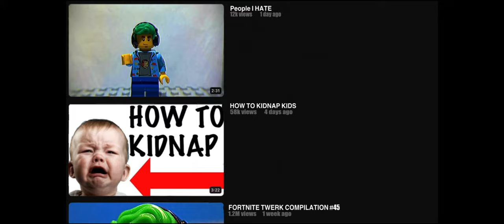DISCLOSURE | PG S3E2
SHOUTOUT TO MILKBLOOD